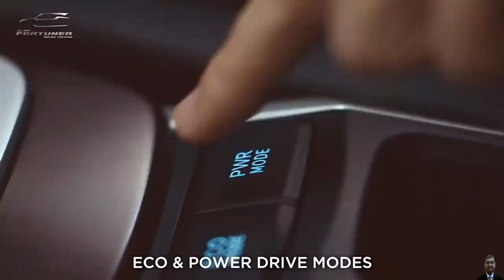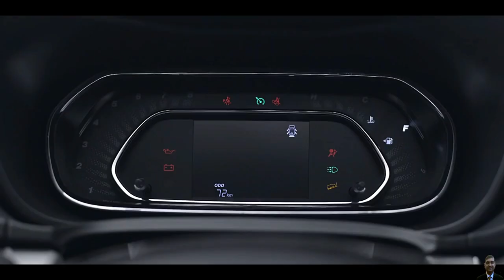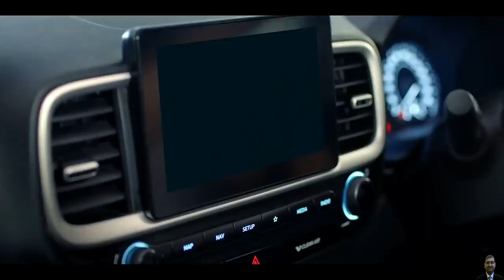Top 10 Best Selling SUV's June 2020 | Top 10 highest selling SUV's June 2020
I dont think so that even so far 2020 is having any good news... Industry is going though the hard time & day by day car sales figures are going down.

In the month of June there is a huge surprises.. Here we share the  top 10 Best selling SUV's of india in June 2020

My Gears